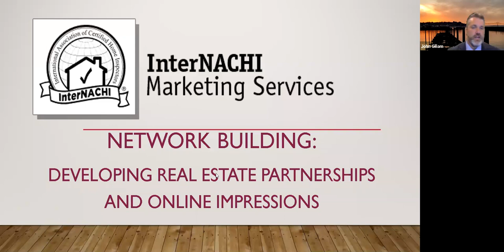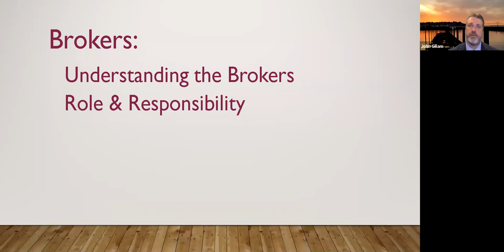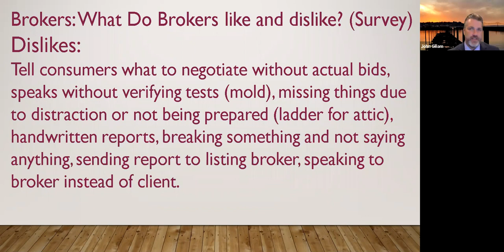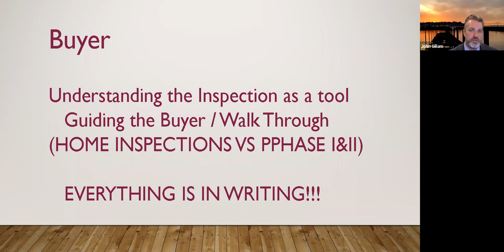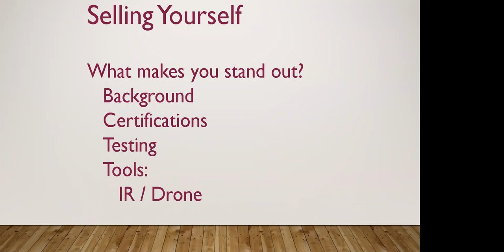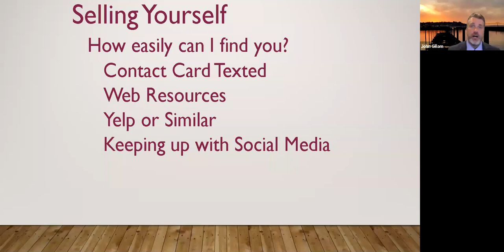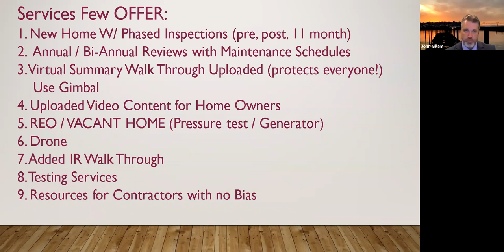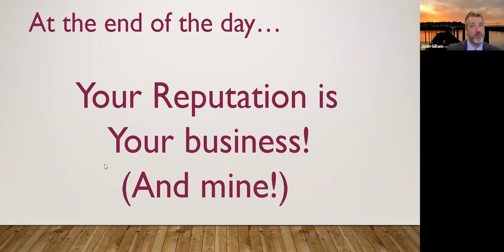Effectively Building Referrals at the 2020 Professional Inspectors Convention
In this recording, from the 2020 Professional Inspectors Convention, learn from a licensed real estate agent and broker how many agents work with inspectors, why many agents think home inspectors are “deal-killers,” and how to overcome this perception. Most importantly, discover how to become a valuable resource for brokers and build them into a part of your company’s network for lead-generation. You will walk out with new and innovative insights into both educating real estate agents and building your network of agents and brokers to truly grow your business!